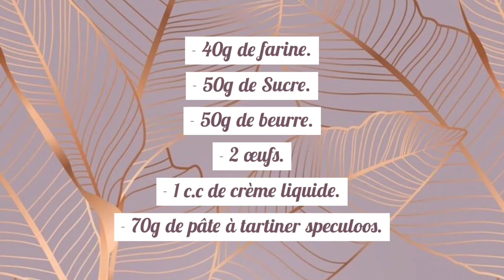♡• FONDANT AU SPÉCULOOS, CŒUR COULANT, UNE TUERIE ! •♡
On connait les coulants au chocolat, à la vanille , au caramel , mais diriez-vous de réaliser un délicieux COULANT AU SPÉCULOOS ?
Réalisé avec de la pâte de spéculoos, un délicieux fondant , ces petits coulants vous feront fondre de plaisir ...

LES INGRÉDIENTS:
-40g de farine.
-50g de sucre.
-50g de beurre.
-2 œufs.
-1c.c de crème liquide.
-70g de pâte de spéculoos.
Bonne Dégustation !

▶️ N'oubliez pas le pouce bleu si vous appréciez ma vidéo, de partager, de vous abonner à ma chaîne YouTube et d'activer les notifications en cliquant sur la cloche 🛎️ pour ne pas manquer aucune vidéo.

● A bientôt ! ♡

Ikson